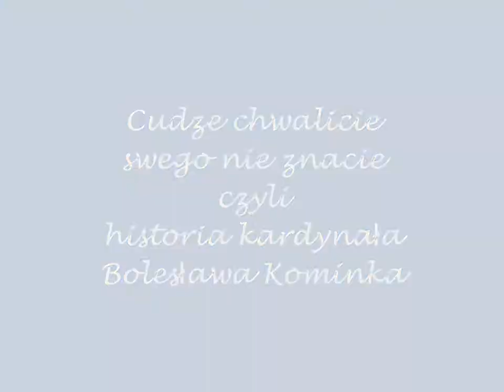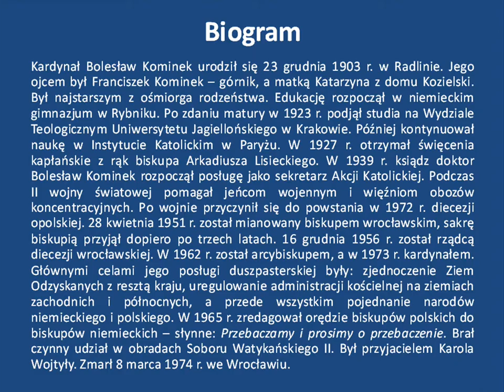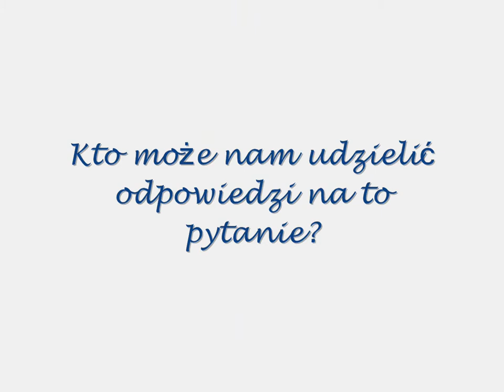Cudze chwalicie, swego nie znacie - historia kardynała Bolesława Kominka.